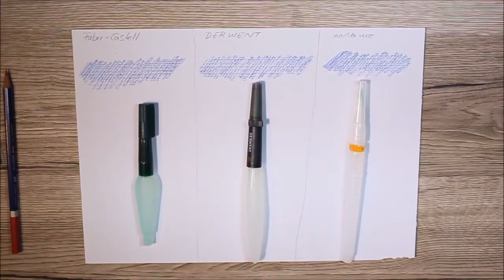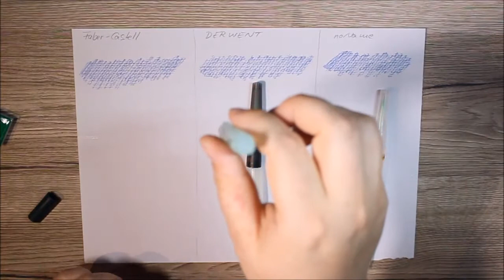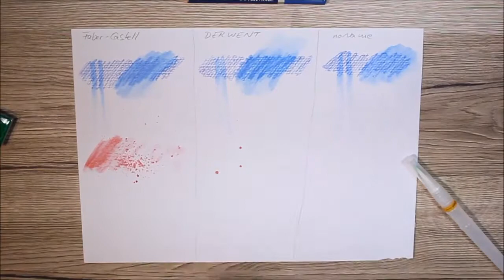Der Faber-Castell Wassertankpinsel im Vergleich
In diesem Video zeige ich Euch ein paar grundlegende Techniken, die man mit einem Wassertankpinsel durchführen kann.

Im Test mit dabei sind – die Wassertankpinsel von Faber-Castell, der 2017 neu auf den deutschen Markt gekommen ist, von DERWENT, den ich schon seit einiger Zeit habe und nutze, und ein noName Produkt von Viva Decor, welches ich extra für diesen Test neu eingeweiht habe.

Zeigen möchte ich Euch die 3 Techniken, die man klassischerweise mit einem Wassertankpinsel durchführen kann:

1. eine mit Aquarellstift vor gemalte Fläche mit Wasser vermalen
2. die Farbe direkt vom Stift mit dem Pinsel aufnehmen
3. oder sogar die Farbe vom Stift aufs Papier spritzen
4. die Farbe vom Näpfchen, alternativ aus der Tube, mit dem Pinsel aufnehmen

Mehr Informationen zum Wassertankpinsel von Faber-Castell findet Ihr hier in meinem Blog